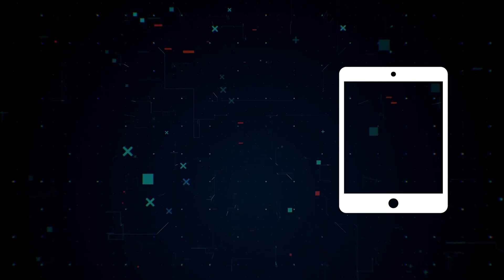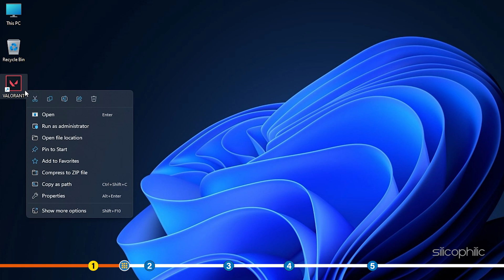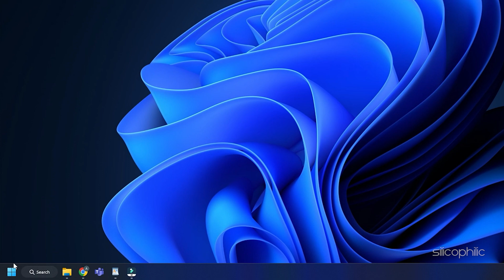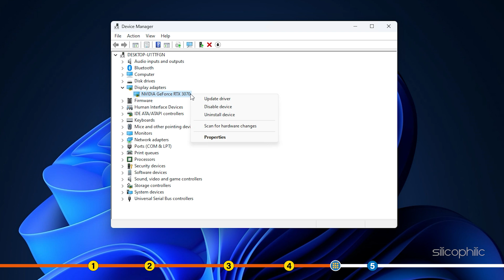How To Fix Valorant Stuck On Map Screen || Fix Valorant Not Loading Into Game [Updated]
If Valorant not loading or stuck on the map screen while launching the game, then watch this video till the end to fix this issue with our easy guide.

Timestamps:
00:00 Intro
01:05 Method 1
01:32 Method 2
02:10 Method 3
02:39 Method 4
03:19 Method 5